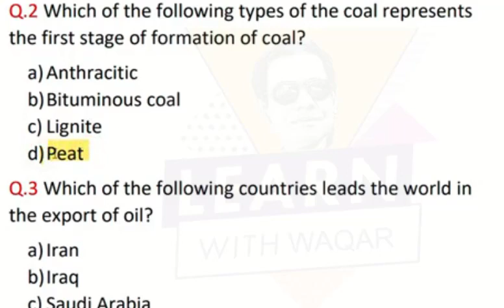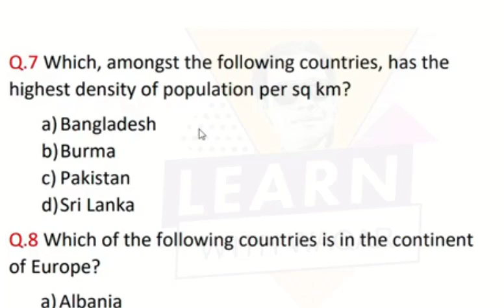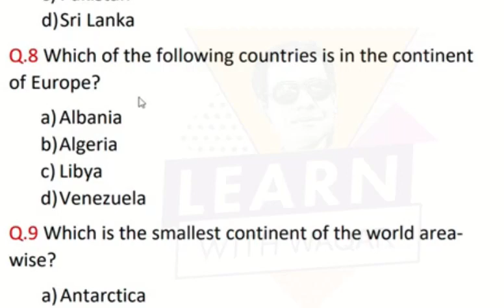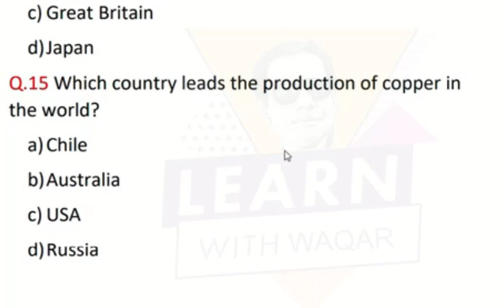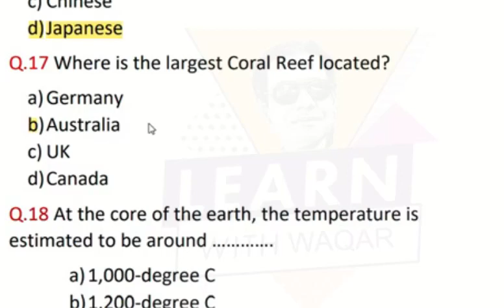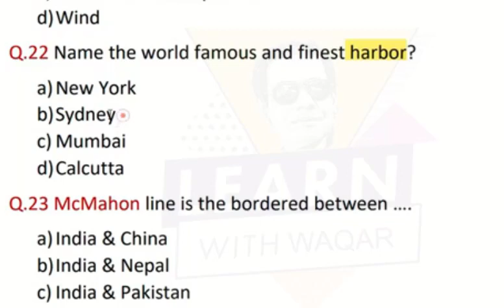General knowledge MCQs with answers Part 6| FPSC, Army, PAF, FIA, FBR, PPSC and SPSC Exams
General knowledge MCQs with answers  | Army, PAF, FIA, FBR, PPSC and FPSC Exams.
General Knowledge mcqs and Current affairs MCQs for  CSS, PMS, NTS, PPSC, AND FPSC JOBS TEST. Here you find the most important current affairs for all jobs test. current affairs MCQs.